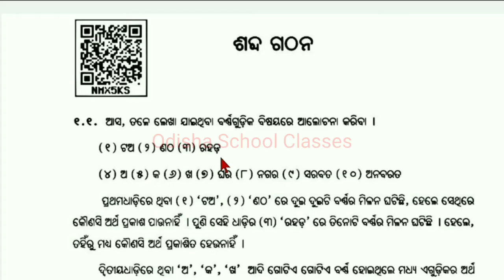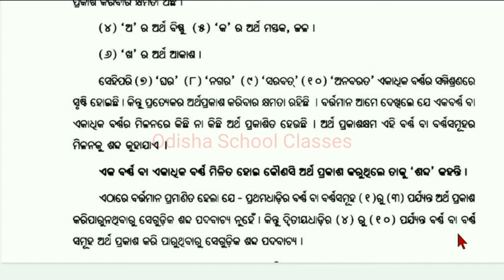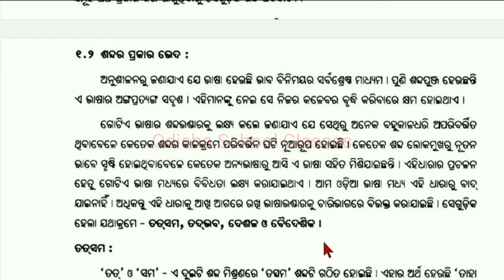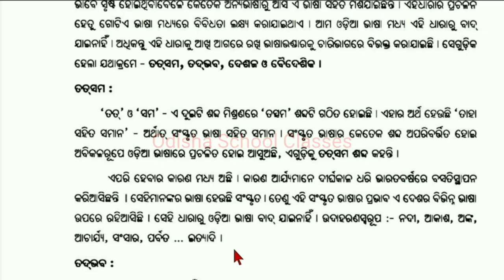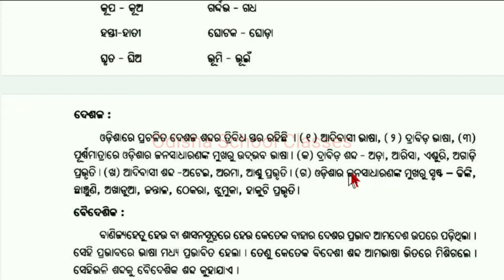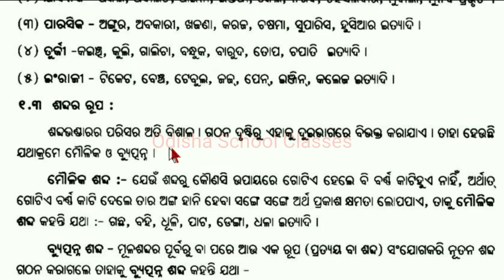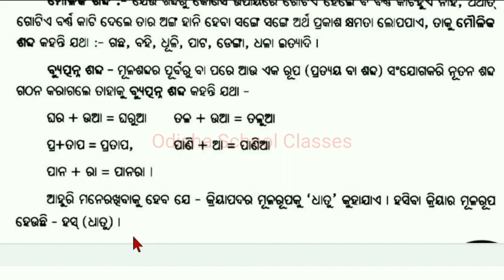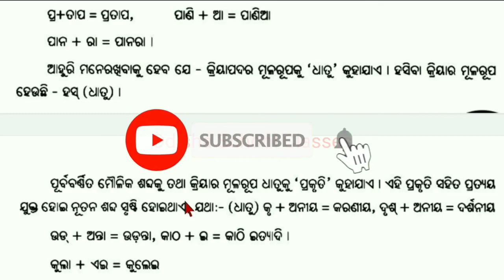Part-1/Odia Grammar/ଶଦ୍ଦ ଗଠନ/Theory class for OTET,CTET,CT,BED/Odisha School Classes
In this video I discussed Odia Grammar Chapter "ଶଦ୍ଦ ଗଠନ" for OTET, CTET,CT,BED & all teaching exams.

Odia Grammar
Theory class
part-1